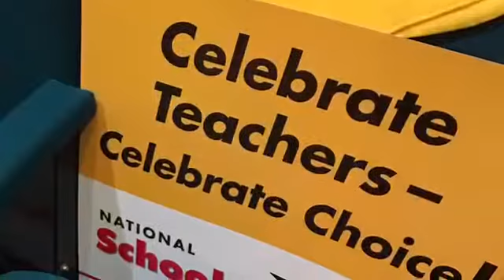School Choice Week In Detroit!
School Choice Week was celebrated in Detroit, Mi at the Charles Wright Museum with keynote speaker Dr. Steve Perry!